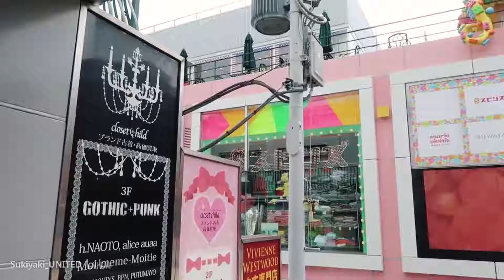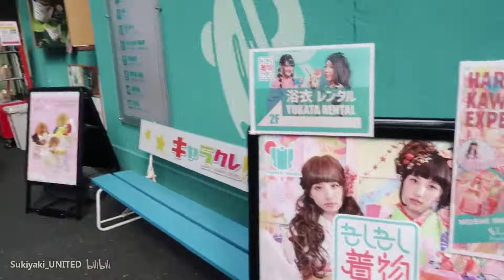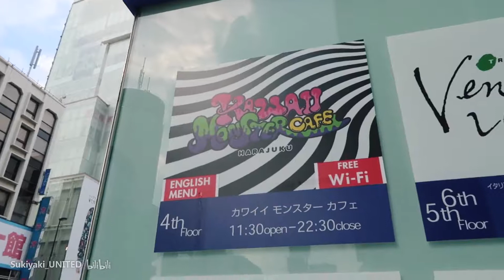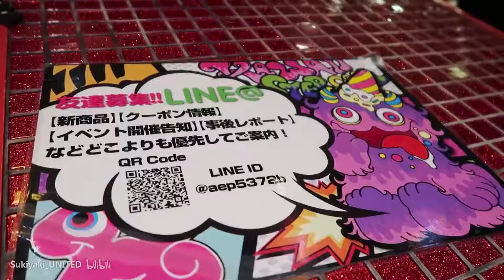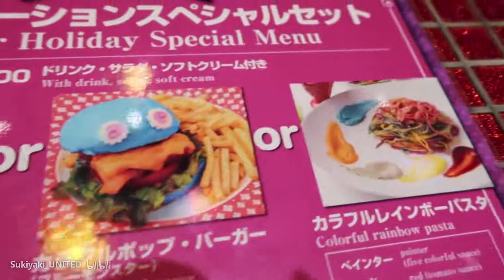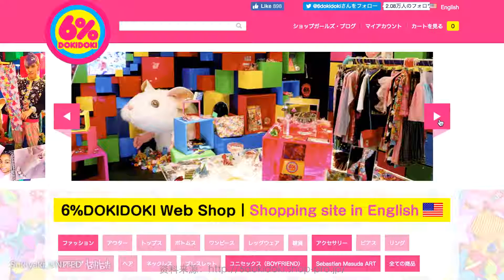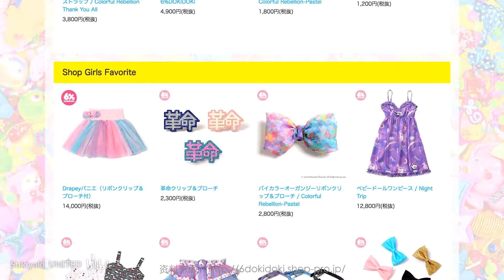[vlog] 猎奇+魔性=可爱？原宿教父的Kawaii怪兽咖啡厅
说起原宿风就不得不提增田Sebastian！他是Kyary Pamyu Pamyu多首成名作的美术总监，也是色彩斑斓的魔性卡哇伊风格的发起人。这次我们要去拜访他的最新作品——Kawaii Monster Cafe。

如同走进Kyary的片场一般_(:з」∠)_就是这么浮夸这么嚣张！

这次的vlog有非常认真地去构思、编排和剪辑，大家有什么意见建议请不要犹豫地留言/私信我！
喜欢的话请给我的QQx计划（我在学霸组）点赞投票！会为大家带来更多更好的vlog的（比心）

今天也感谢你的收看w